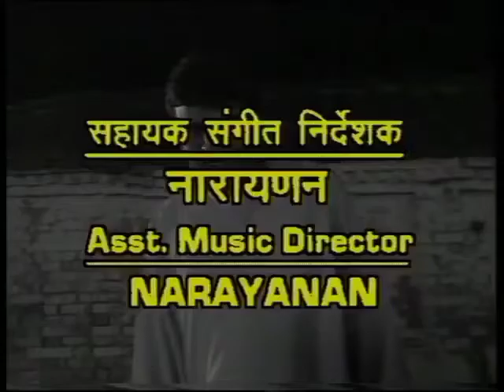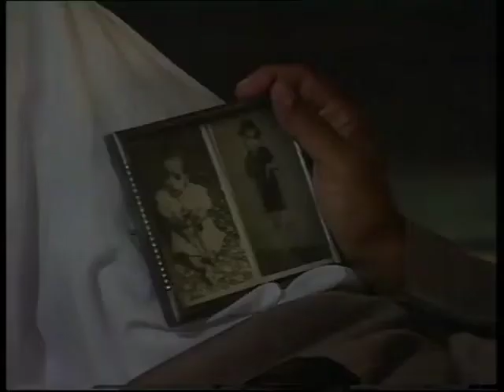Ahsas Episode 22 .